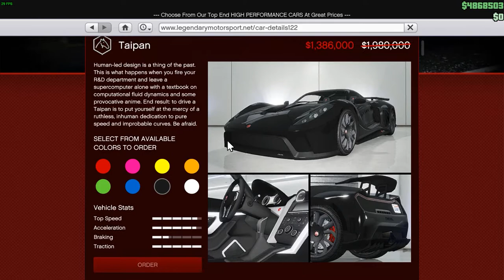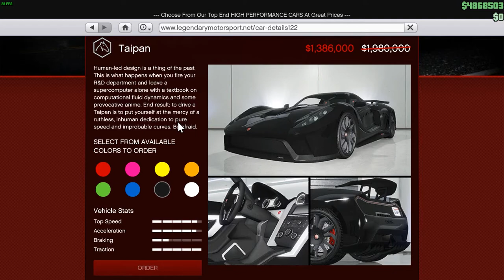ไทปัน มันรถอะไร แต่งรถGTA V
ขอบคุณทุกคนที่เข้ามาดู และสนับสนุน (รายละเอียดด่านล้าง)
หากดูแล้วถูกใจชอบใจอย่าลืมกด  Subscribe ♥ Share ♥ Like  เป็นกำลังใจให้กันด้วยนะครับ จุฟๆ
▶ช่องทาง Donation สนับสนุน สะดวกอันไหนเลือก
→ paypal/visa ▶ (แสดงข้อความหน้าสตรีม)
→Truemoney ▶ (แสดงข้อความหน้าสตรีม)
→ True wallet ▶ (แสดงข้อความหน้าสตรีม )
→ If you want to support click this ! (Show Stream )
▶ติดต่อพูดคุย ติดตามข่าวสารได้ที่ลิ้งด่านล่าง
►สเปคคอม
Notebook Asus X555LF
→ INTEL Core i5-5200U
→  SSD 240 G
→ HDD 1TB
→ RAM  8 GB
▶Gaming Gear
→ Keyboard | Tesoro Excalibur Spectrum RGB
→ Headset sades a6 7.1
→ Mouse | Fantech G10